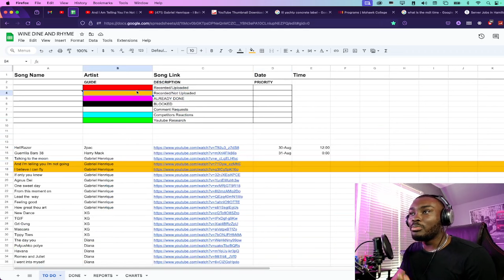Gabriel Henrique - I Believe I Can Fly [REACTION]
SCRIPTURE OF THE VIDEO: John 13:34